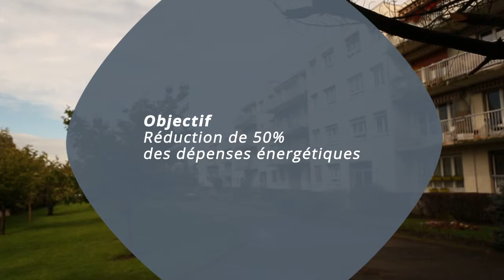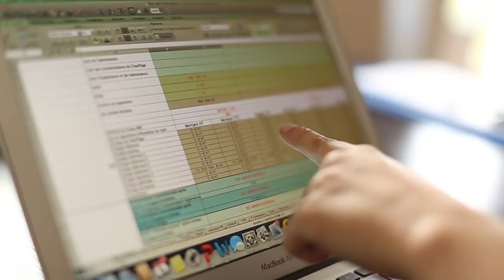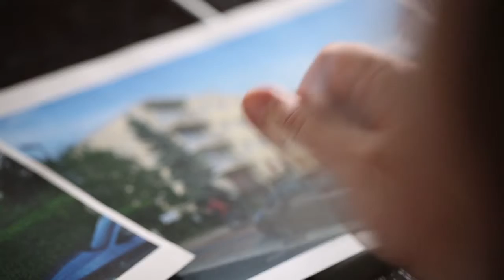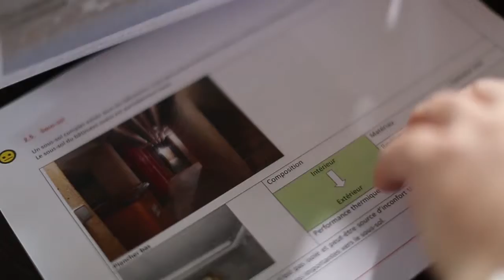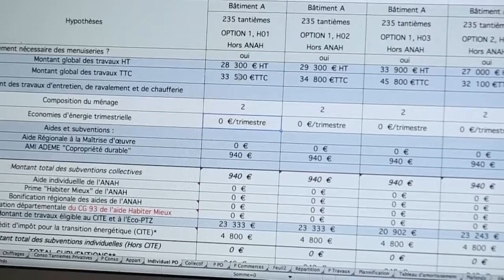Episode 2 - Audit - renovationcopro.fr